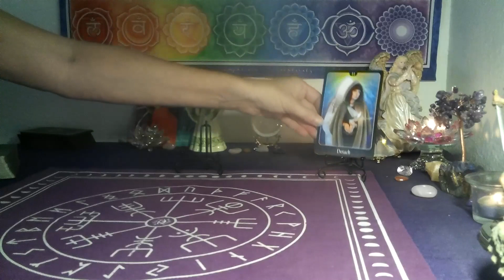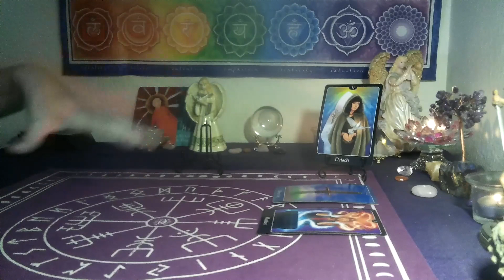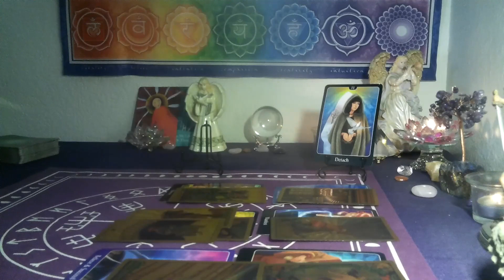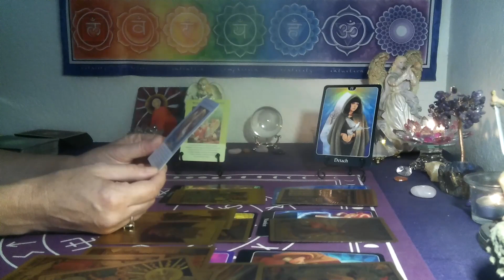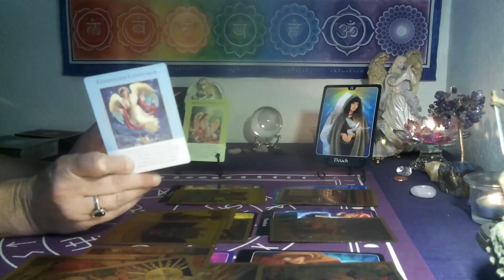SAGITTARIUS /CAPRICORN CUSP~ FOCUS CLOSELY TO YOUR DREAMS 🌈🍀😧